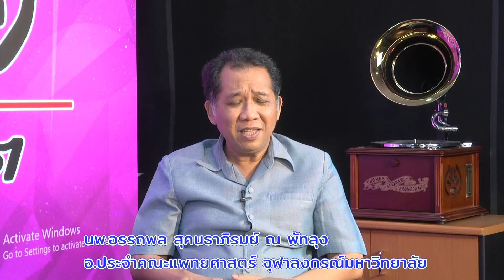แพทย์แผนอนาคต ตอนที่1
นพ.อรรถพล สุคนธาภิรมย์ ณ พัทลุง อ.ประจำคณะแพทยศาสตร์ จุฬาลงกรณ์มหาวิทยาลัย มาให้ความรู้เกี่ยวกับแพทย์แผนอนาคต  รวมถึงการ ให้ความรู้ในเรื่องการแพทย์และโรคภัยไข้เจ็บ